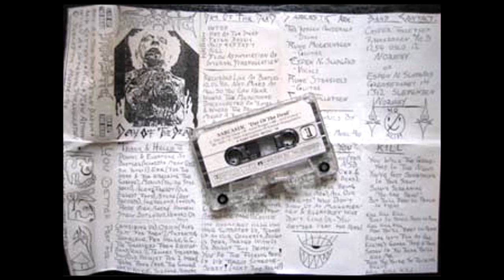Sarcastic [NOR] - Day Of The Dead Rehearsal Demo 90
Only demo, T(h)rash From Oslo Norway, changed name to Igneous
1 - Intro/Day Of The Dead
2 - Satan Boogie 03:28
3 - Acid Ecstasy 06:27
4 - Kill 08:16
5 - Slow Asphyxiation of Internal Strangulation  09:32

Recorded Live January 90